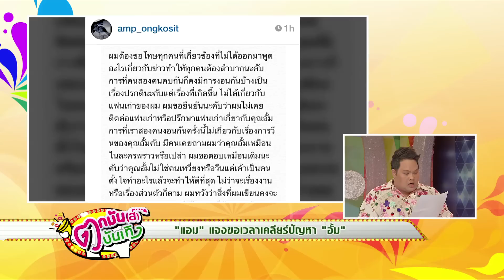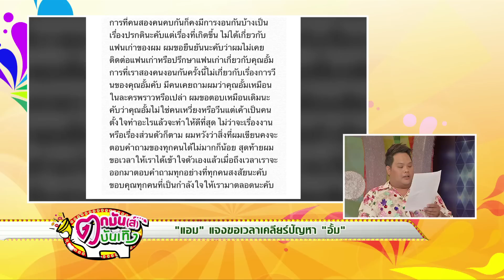แอม พิธาน แจงขอเวลาเคลียร์ปัญหา อั้ม พัชราภา